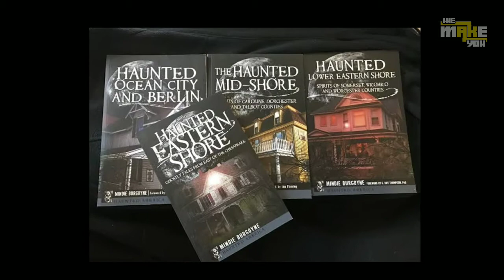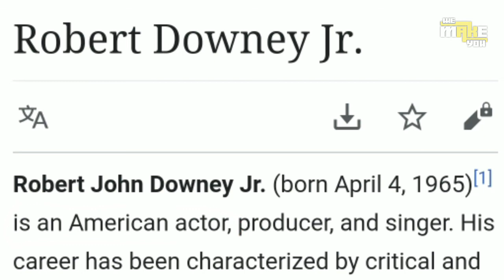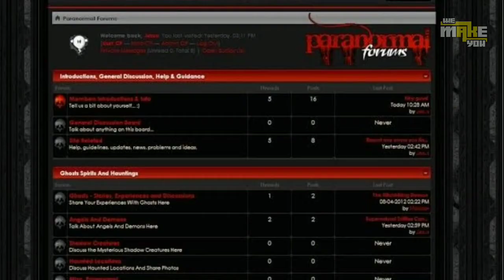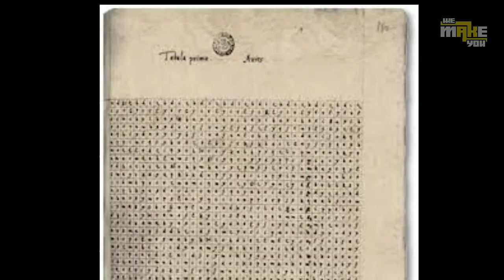HOW to meet with death people? chudail se kese mile || real facts😱 | we make you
HOW to meet with death people? chudail se kese mile || real facts😱

HOW to meet with death people? chudail se kese mile 6facts  | Most Amazing facts

In this video, facts(rochak tathya/ रोचक तथ्य) you don't know Or facts you never knew. Today you will see this facts video in Hindi And together "HOW to meet with death people? chudail se kese mile" And Top Engimatic Fact & 6 Most Amazing Facts to see this video And this video is gonna be very interesting so watch the video till the end And I hope you liked.

Queries Solved :-
Fact,
Facts,
Amazing Facts,
Most Amazing Facts,
Psychology,
fact video,
Indian facts,